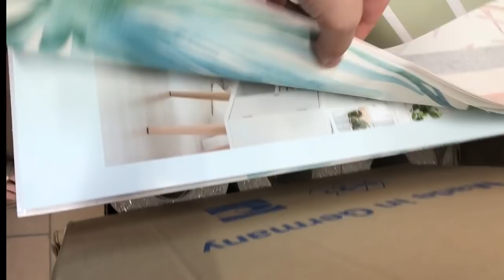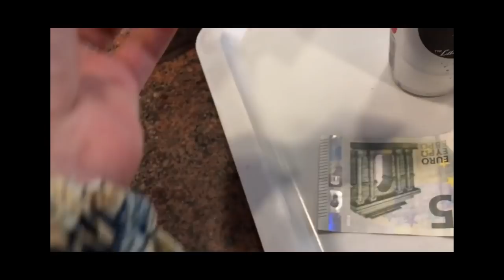MONATS VLOG JUNI | Umzug, Eid, Geburtsgeschenk| Hijabflowers